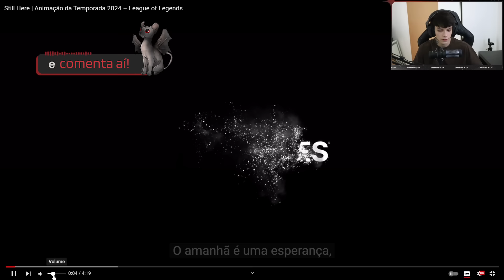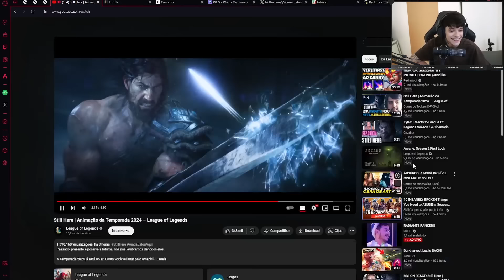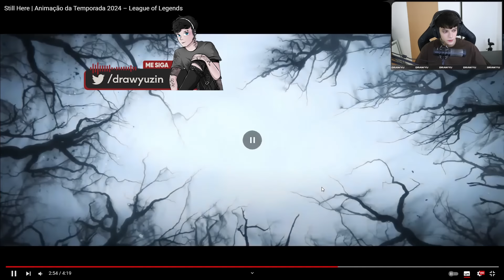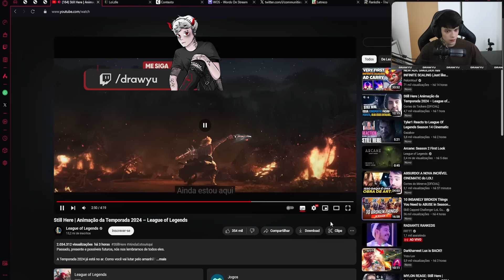REACT ANIMAÇÃO TEMPORADA 2024 - League of Legends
Galera, essa partida foi tirada da minha stream lá na Twitch onde faço lives todos os dias pela tarde!

Sabia que cê pode ajudar a divulgar meu canal novo para que mais gente conheça? É só se inscrever aqui, comentar e deixar seu like que ajuda demaaiss, também não esquece de ativar o sininho pra receber as notificações dos vídeos novos de toda SEGUNDA, QUARTA, SEXTA e DOMINGO.